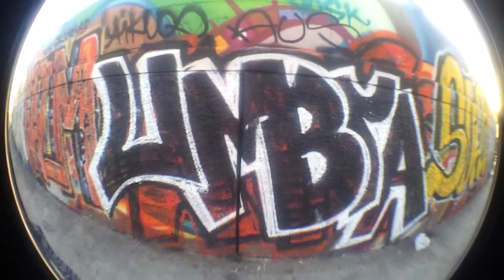scrap foot 3